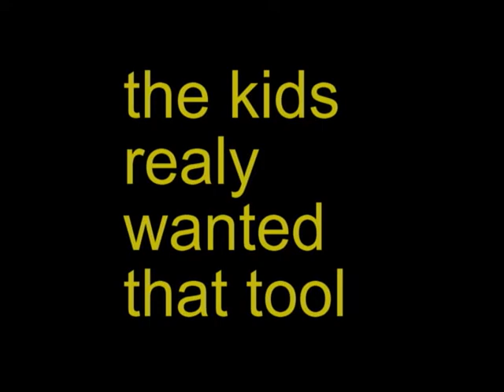my movie 6